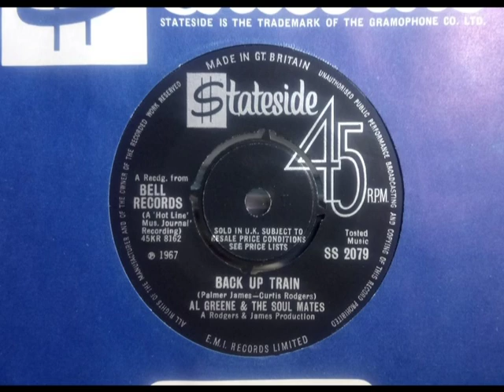Soul - AL GREENE & SOUL MATES - Back Up Train - STATESIDE SS 2079 UK 1967 Ballad Gem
Upload #1543 ~ HQ from UK 45 pictured ~~ Reverend Al Green before his 1970s "Hi" label product, two classic 1971 hits if too samey on others, that same backing.. Al Green on the 'Hi' era, Al Greene before. Real Classic Track & his Debut USA release from Dec 1967. B side is "Don't Leave Me" a soul dancer. UK Stock copy a tough one to find & in nice grade. UK 1971 'Bell' reissue easier to find